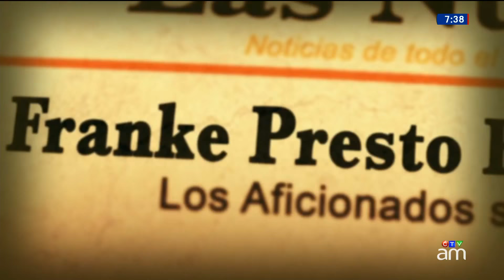Mitch Albom back with 'The Magic Strings of Frankie Presto'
Bestselling author Mitch Albom is back with a new novel about a fictional musician named Frankie Presto.